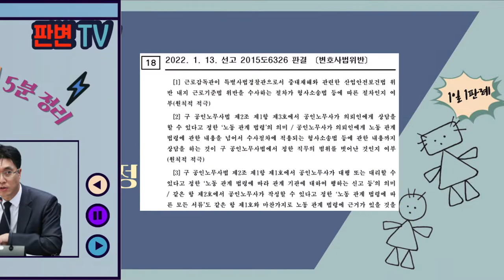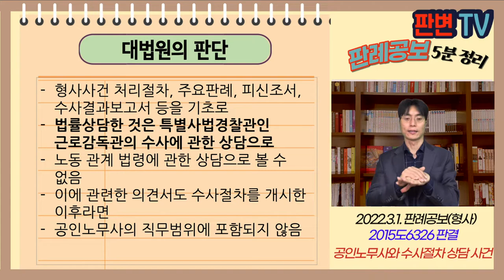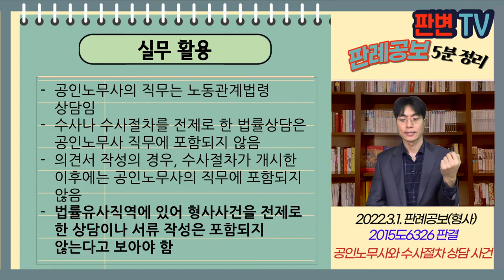공인노무사와 수사절차 상담 사건 [22.3.1.자 판례공보(형사)]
공인노무사와 수사절차 상담 사건
별 4개

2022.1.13. 선고 2015도6326 판결
변호사법위반

상고인 검사

파기환송

적용법령
공인노무사법
제2조(직무의 범위) 제1항 공인노무사는 다음 각 호의 직무를 수행한다
3호 노동 관계 법령과 노무관리에 관한 상담, 지도

피고인은 공인노무사임
건설업체 산업재해, 근로자 사망, 임금체불 등 사건 의뢰받고
참고인진술조서 예상문답, 형사사건 처리절차, 피의자별 적용법령을 기초로
법률상담과 의견서를 작성하여, 그 대가를 받음
원심은 건설현장에서의 사망사고 업무처리로 직무 범위 내로 봄

건설현장 사망사고와 관련한 법률상담이
노동관계 법령 상담으로 볼 수 있는지

형사사건 처리절차, 주요판례, 피신조서, 수사결과보고서 등을 기초로
법률상담한 것은 특별사법경찰관인 근로감독관의 수사에 관한 상담으로
노동 관계 법령에 관한 상담으로 볼 수 없음
이에 관련한 의견서도 수사절차를 개시한 이후라면
공인노무사의 직무범위에 포함되지 않음

실무활용
공인노무사의 직무는 노동관계법령 상담임
수사나 수사절차를 전제로 한 법률상담은 공인노무사 직무에 포함되지 않음
의견서 작성의 경우, 수사절차가 개시한 이후에는 공인노무사의 직무에 포함되지 않음
법률유사직역에 있어 형사사건을 전제로 한 상담이나 서류 작성은 포함되지 않는다고 보아야 함